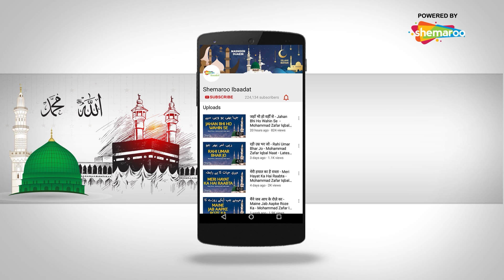79 | Al - Bar | अल बर | Aasma-E Husna | 99 Names Of Allah | Shemaroo Ibaadat | Maulana Abrar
79 | Al - Bar | अल बर | Aasma-E Husna | 99 Names Of Allah | Shemaroo Ibaadat | Maulana Abrar